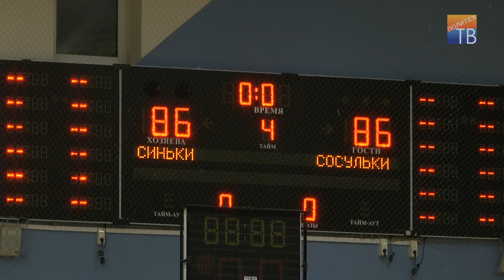Новогоднее поздравление БК "Политех-СамГТУ"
tv.samgtu.ru